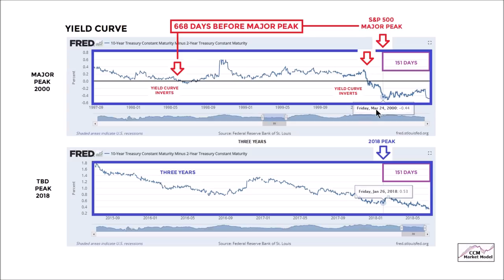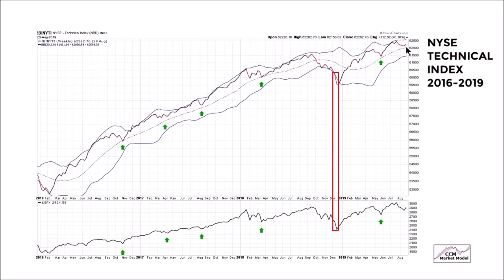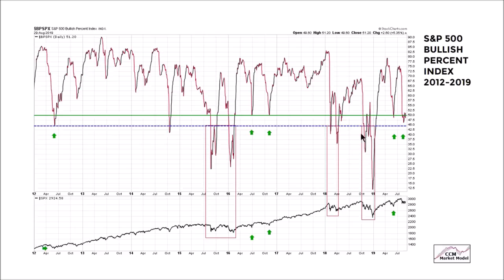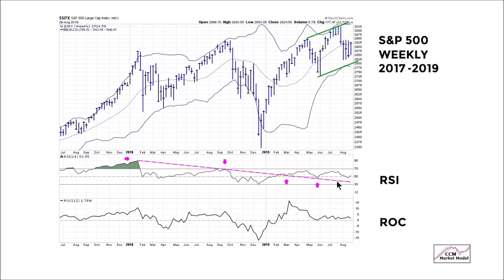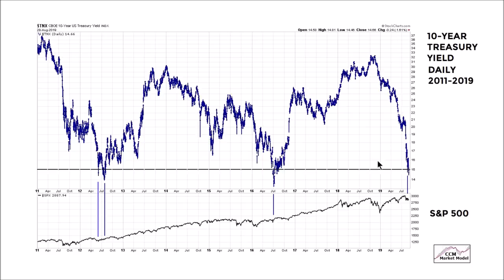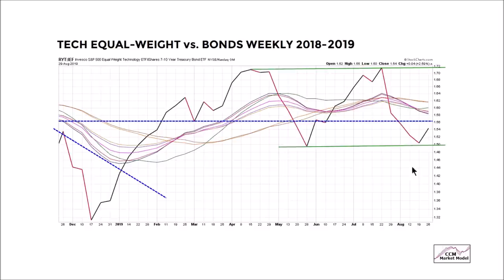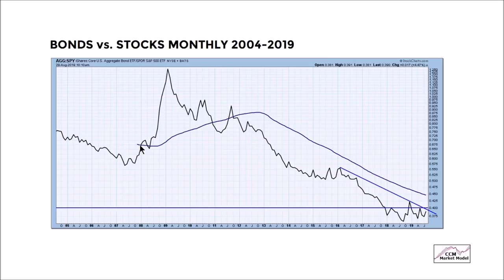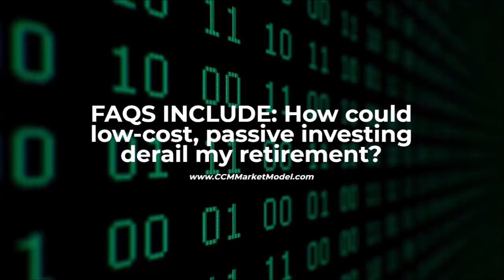Stocks Poised To Significantly Outperform Bonds and Gold?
Are stocks poised to beat overextended bonds and gold? You can decide after reviewing a wide range of facts.